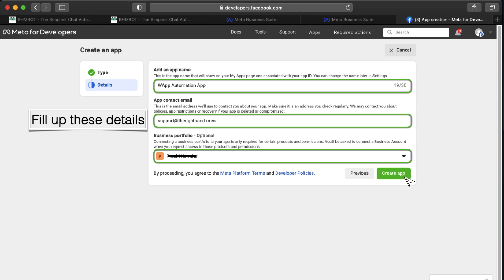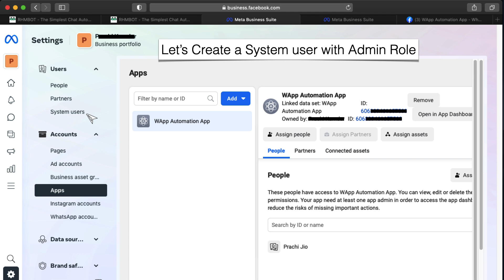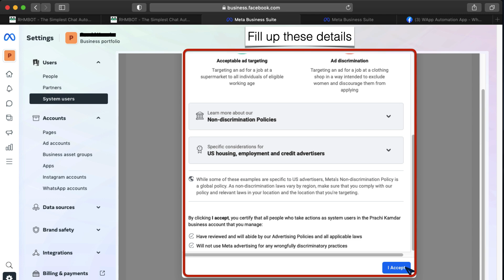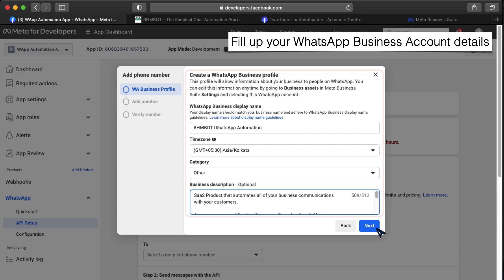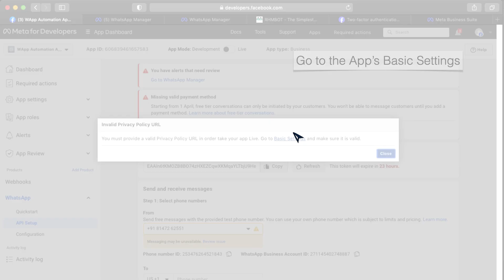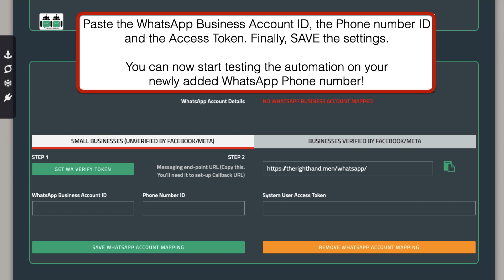WhatsApp ChatBots (How to use WhatsApp Business API for Chat Automation)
ABOUT THIS VIDEO:
We show you how to configure your WhatsApp number (Business Account) for chat automation. Also, by linking your account with The Right Hand Men, you can automate replies to customer messages. Post your queries or questions in the comments section.

WHAT'S NEXT:
With our chat automation product, you can use your WhatsApp Account in many scenarios.
1. Run your ads (advertisement) anywhere (Instagram, Facebook, Google, etc.) and capture your lead data when they chat with your WhatsApp Account.
2. Setup your own Shopping Catalog (NOT Meta's Product Catalog) and display them on your WhatsApp Account when your customers chat with your number.
3. Enable our eCommerce feature to automate the Shopping Cart experience on your WhatsApp number.
4. Create a Customer Support Flow to provide an automated post-sale support & service on your WhatsApp number.
5. Run marketing campaigns by sending Template Messages on your WhatsApp number.

HOW TO GET STARTED:
and follow the in-app guides to enable and use our LeadGen or Shopping Cart templates. You'll be ready to scale your business in less than 30 minutes.

CHAPTERS:
00:00 - Introduction
00:08 - Create a Meta App
00:50 - Configure the Meta App
01:40 - Get the App's Access Token
03:06 - Add your WhatsApp Number
03:50 - Optional Step (Setup Meta Payment)
04:16 - Verify your Business
04:32 - Copy the WABA ID & PHONE ID
04:45 - Authorize your Automation Account

ABOUT US:
Welcome to The Right Hand Men You can automate the engagement of your target audience, across digital channels, with our ready-to-use Google Sheets based conversation templates.

There are workflow templates for your Marketing functions, Sales, Lead Funnel, On-boarding your customers, Post-Sale support or even getting feedback for C-Sat or Net Promoter Scores.

You can go live in less than 30 minutes. All you need is a Google account and a digital channel where your audience engage with your business - like your website, WhatsApp number or a Facebook Page for your business.

Once you've enabled at least one of our workflows - like Enquiry (for Lead Funnel Automation / Outbound Campaign's Traction Automation), QnA (for Diagnostics / FAQ), or Survey (for Feedback / Product review / CSAT / NPS) - you can deploy the automation of your target audience engagement on digital channels like Facebook, Messenger, Telegram, Twitter, Web-chat, etc.

3.5 Troll proof your Brand. Protect your Facebook Page. Differentiate customers with genuine grievances from trolls (Sentiment Analysis)